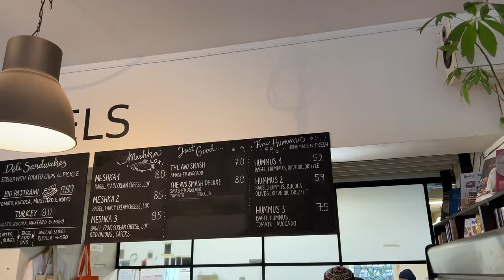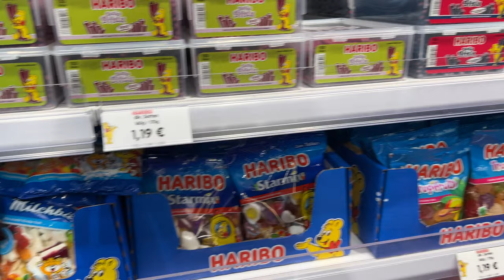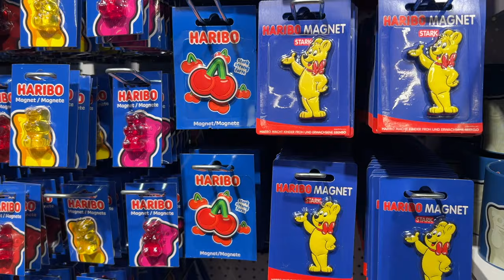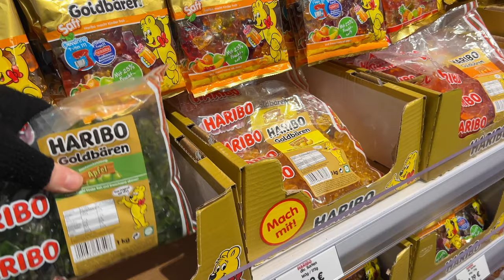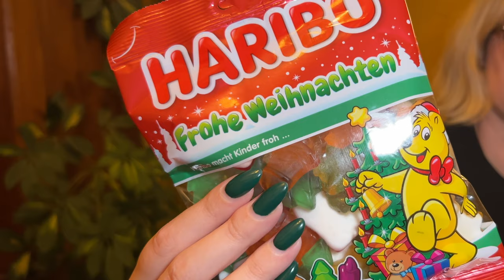Vlogmas Day 12 - Bagels & the HARIBO CANDY STORE?? - Berlin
As our time in Berlin winds down, we had to make sure we visited all of the big monuments, like the Haribo candy store.

Chapters
0:00 - Bagels
2:22 - Nick's Secret Bagel Recipe
4:20 - Haribo Store Berlin!
12:00 - Haribo Haul and tasting
12:57 - Chamallows Choco
13:30 - Weihnachts Bäckerei
16:05 - Frohe Weihnachten
17:25 - Winterhelden
18:53 - Sour Grüne Krokodile
20:26 - Vampires
22:57 - Reflection